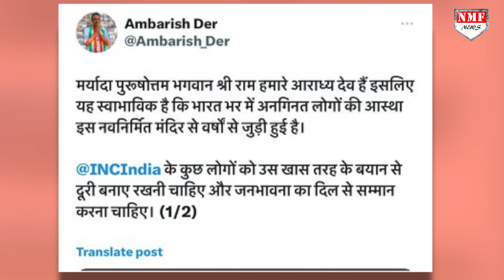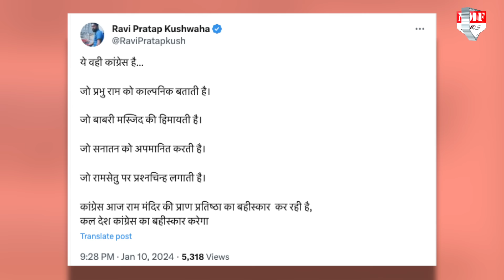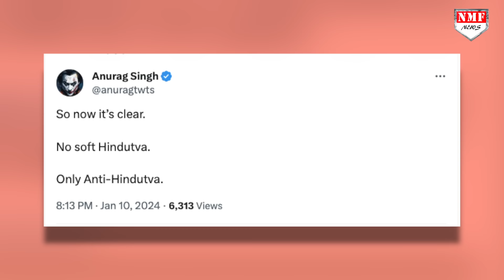Ram Mandir का न्योता ठुकरा कर Congress नेताओं के निशाने पर आया गांधी परिवार !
कांग्रेस आलाकमान ने राम मंदिर के प्राण प्रतिष्ठा कार्यक्रम को बीजेपी और RSS का कार्यक्रम बताकर इसमें सम्मिलित होने से इनकार क्या किया, पार्टी के अंदर ही फ़ैसले का विरोध होने लगा। गुजरात कांग्रेस के वरिष्ठ नेता अर्जुन मोढवाडिया ने फ़ैसले में कांग्रेस का साथ नहीं दिया। कौन हैं अर्जुन मोढवाडिया। देखिए रिपोर्ट।

Chandrakala
NIVEDITA